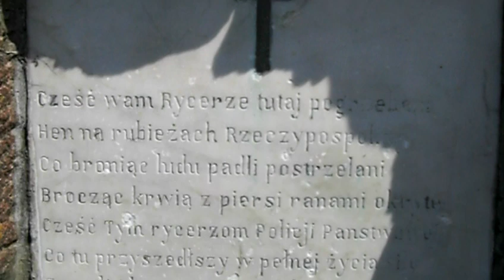WILEJKA CMENTARZ KWATERA POLICJI PANSTWOWEJ 2010 07 12